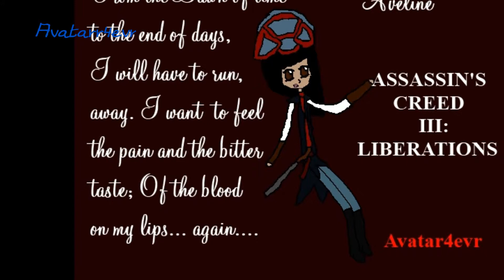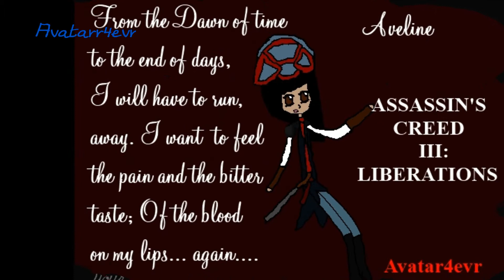The darkness of the Assassin's Heart(s) #1 ~ (AssassinsCreed/DoctorWho)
This is my 1st AC/DW tribute video.

Way more to come

THE SONG IS TIME OF DYING BY THREE DAYS GRACE.